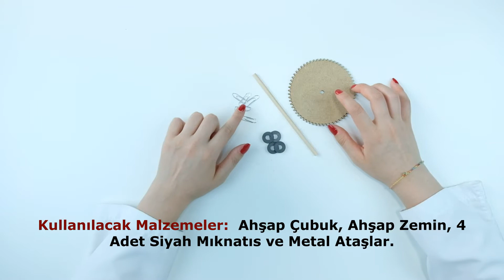2. Sınıf Yer Çekimine Meydan Okuyan Mıknatıs Deneyi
Mucit Laboratuvarı Deney Kitleri "Yer Çekimine Meydan Okuyan Mıknatıs" kitinin uygulama videosu.